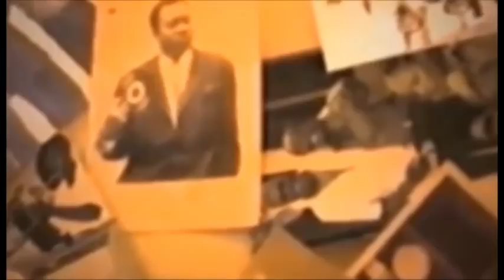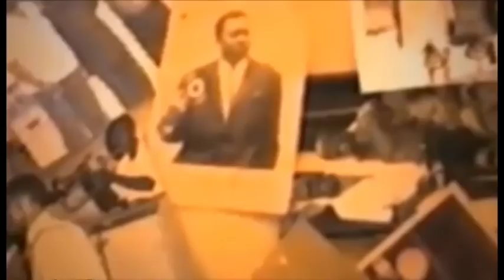Affaire ya fatou kayembe e jean tshibo ba artiste comedie tres fache boyoka reaction ya pechanga ,GD